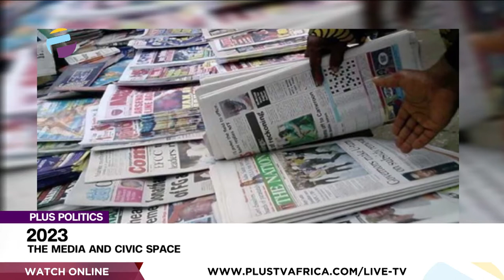2023: The Media And Civic Space | PLUS POLITICS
Mustapha Isah, President, Nigerian Guild Of Editors and Achike Chude, Political Analyst joined us to discuss